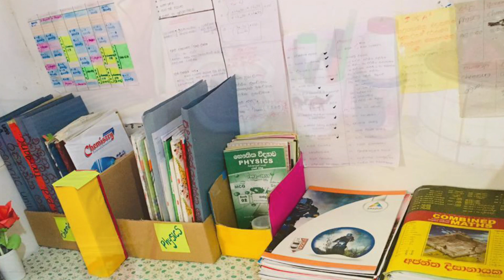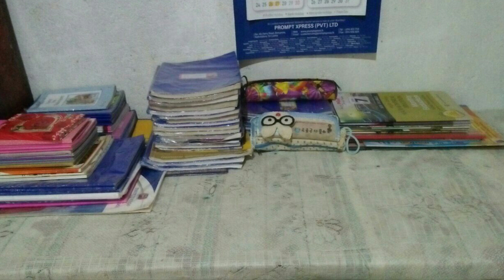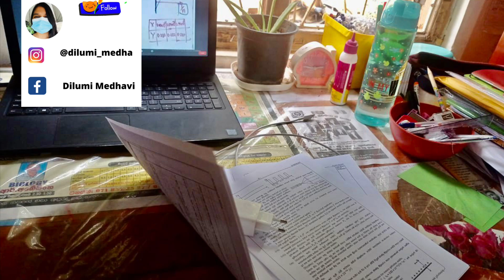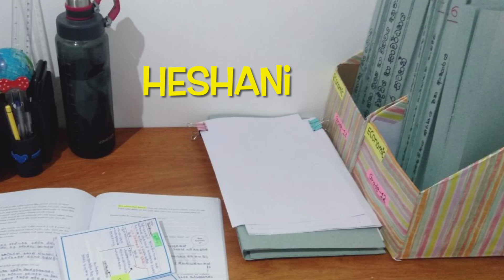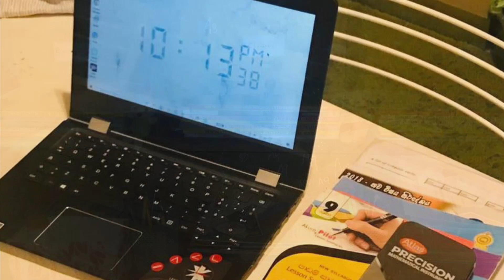Study with Me| Study Table Ideas 50+| Study With Medha| සිංහෙලන්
Welcome Everyone!  🍉
This is my 6 th video. I invite everyone who would like to join my educational tour. I am Sri Lankan. Watch my video.

සාදරෙන් පිලි ගන්නවා හැමෝවම !
මේ මගෙ හයවෙනි වීඩියෝ එක. මගේ අධ්‍යාපනය චාරිකාවට, එකතු වෙන්න කැමති හැමෝටම මම ආරාධනා කරනවා. මම ශ්‍රී ලාංකිකයෙක්. මගෙ වීඩියෝ එක බලන්න. ඔයාලගෙ අදහස් පහළින් ප්‍රකාශ කරන්න. දිගටම මාත් එක්ක රැදිලා ඉන්න.
ස්තූති.

Music by S O U N D S - Don't Throw Our Love Away (feat. Martin Novales)